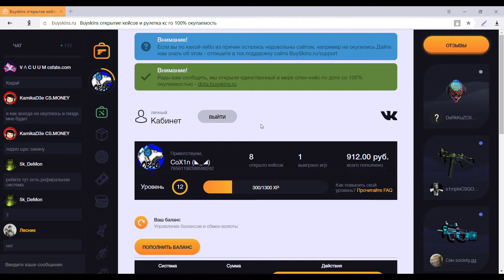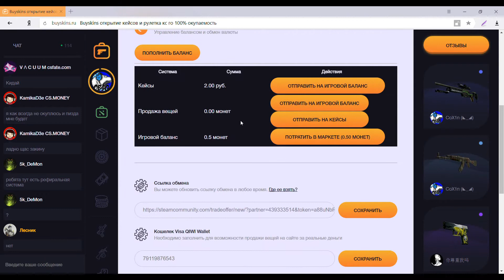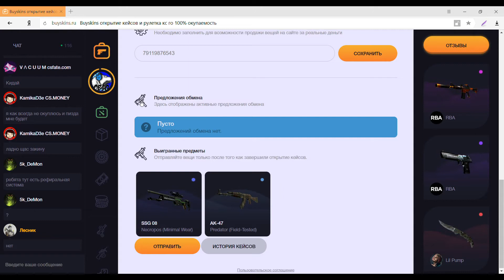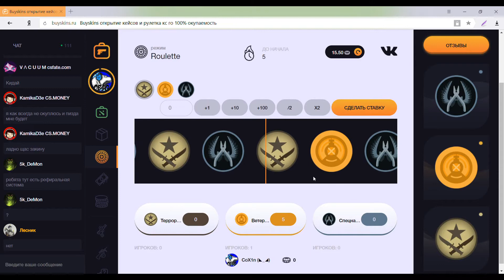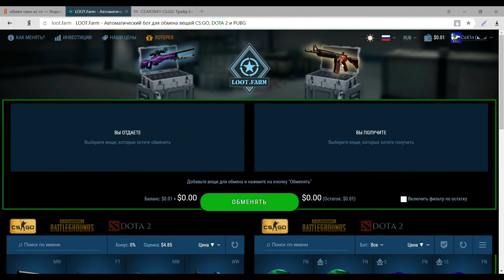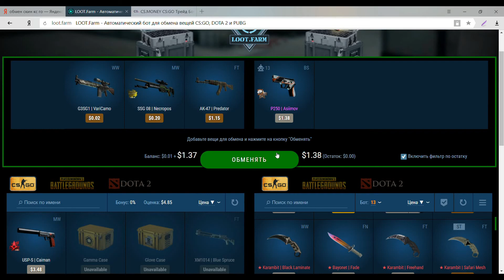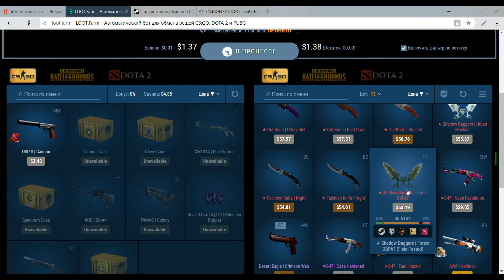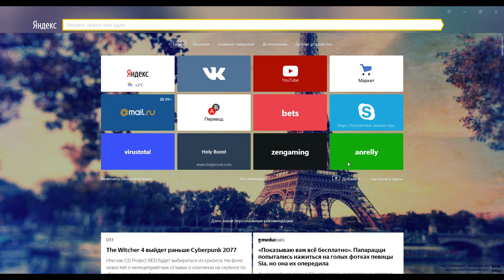ОТКРЫТИЕ КЕЙСОВ CS:GO на сайте buyskins.ru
Открытие кейсов CS:GO на сайте buyskins.ru ОКУП 10000%
ЖЁСТКАЯ ОКУПАЕМОСТЬ! 100%